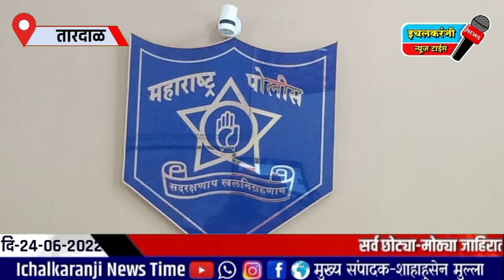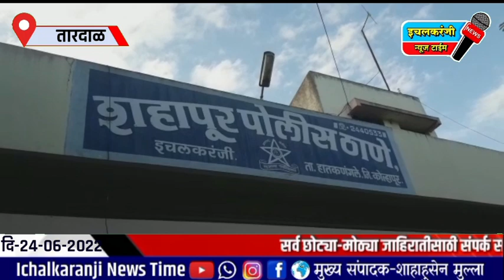Crime तारदाळ आजाद नगर मध्ये डोळ्यात मिरची पूड टाकून सोनाराला लूटण्याचा प्रयत्न